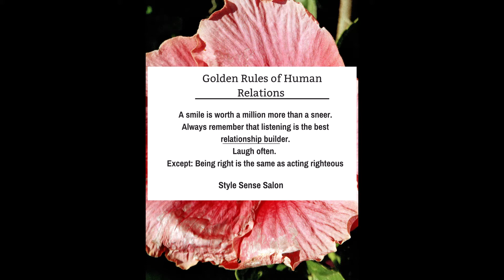Golden Rule of Human Relations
Reference: Milady Standard